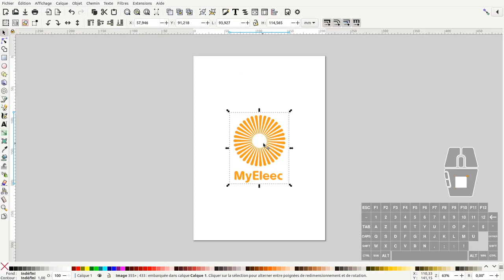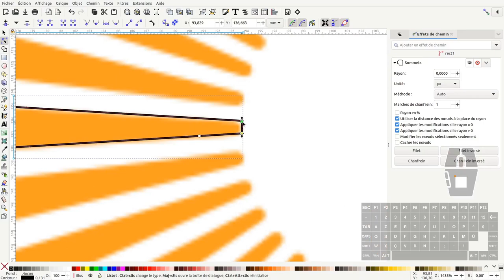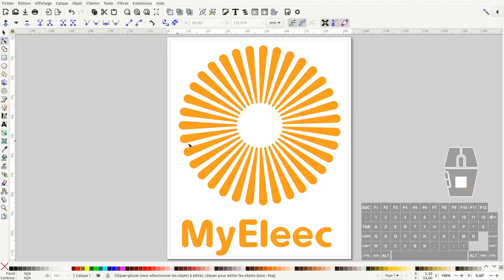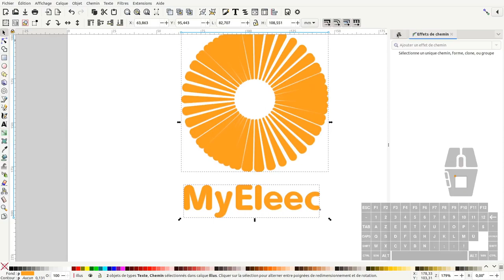Tuto inkscape : refaire un logo pour débutant (question/réponse)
Nous allons voir dans ce tuto comment utiliser refaire un logo simple pour débutant en utilisant inkscape 1.3 + quelques astuces